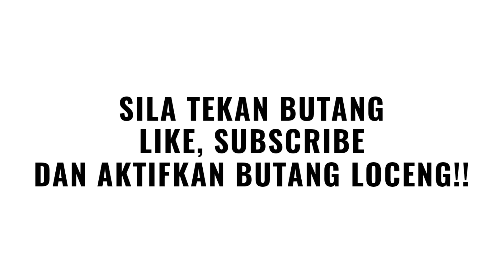🌐ALHAMDULILLAH!! REZEKI NAJIB TAK SALAH ALAMAT!! INILAH PERKARA SEBENAR..